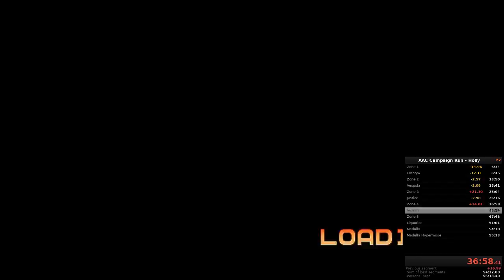Campaign Run - Holly - 53:59.166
Gettin' so excited that I drop the last split (again).  Surprisingly tame Collider.